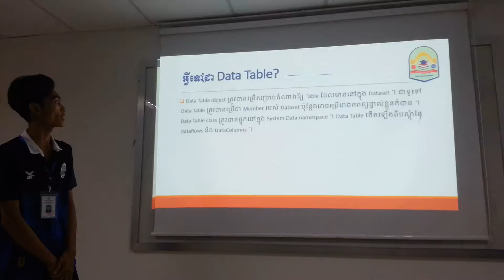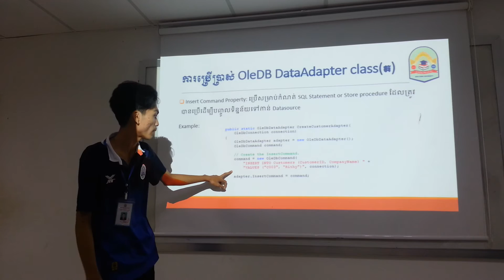5-Advanced C#: Chapter 5 DataAdapter, DataSet and DataTable; Group F; Presentation by Mr. Sor Vichey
Advanced C#: Chapter 5

This video demonstrate how to using Data Table.

Group F
Presentation by Mr. Sor Vichey, Part 5
Batch 18, Evening Class (A), Bachelor Degree